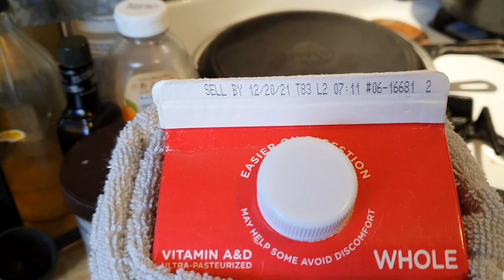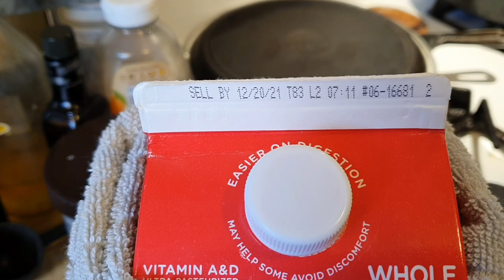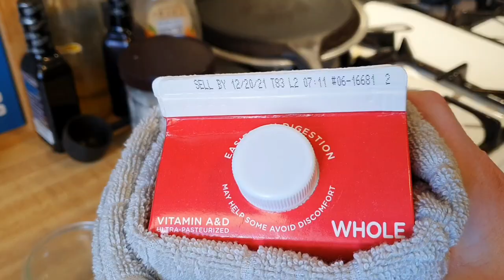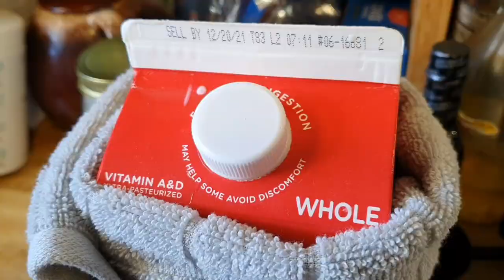Not Milk Part 2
Not Milk Part 2! Hey guys this is the follow up video  to the one that I  made last summer about this carton of Milk that never spoiled in my fridge.  It was opened and partially used and it still never went bad! I opened it for the first time since August of 2022 and it still didn't smell bad at all!  It was separated and no longer homogenized however.  I would have made butter with it if it wasn't 12 month old overly processed "space station milk" pretty gross if you ask me!

I am Sarah Tree and I love to talk about all kinds of stuff! My favorite things and not so favorite things.

I have been a nomad on and off my entire life. I have lived on the edge in every kind of alternative dwelling imaginable.  I  have been a lot of places and done a lot of things. I'm a long time Carnivore as well.  My life is anything but ordinary for sure! I have gained all sorts of insight and skills from my experience. I  like to think that I have an interesting perspective on things.  I would love to share it with you!

Here's some stuff that I like on Amazon.

Tea light warmer

8 hour  candles

Weboost cellphone signal booster

luci light core task light

opolar rechargeable personal fan

Icelock watertight ice bags